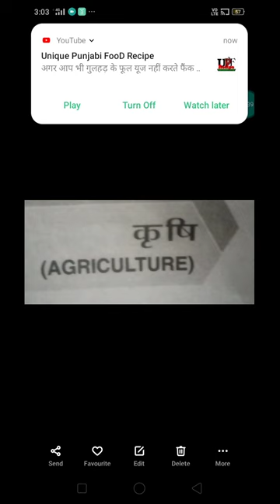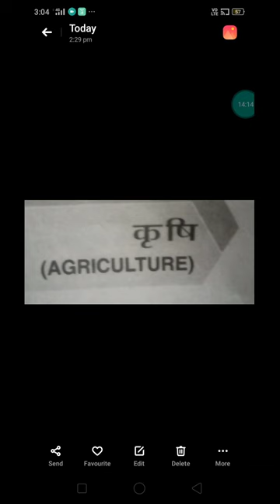कृषि 10th_sst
Class 10th
Subject S.St.
Book Geography
Lesson 4 कृषि
Video and images for tomorrow